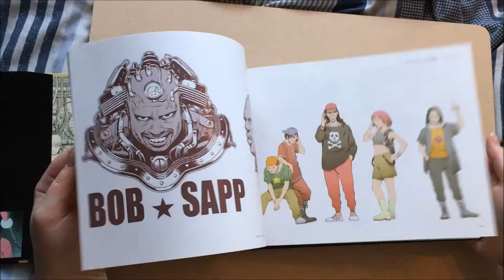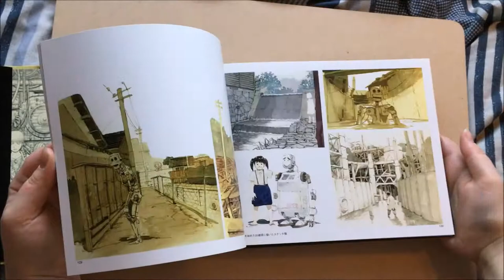Cannabis Works by Tanaka Tatsuyuki - Flickthrough Weekly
A flickthrough of Cannabis Works by Tanaka Tatsuyuki

Our videos are intended to be a quick flickthrough of the interior so you are informed before you buy.